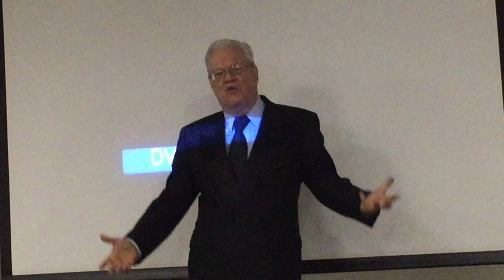Movie Mom in Toyland!